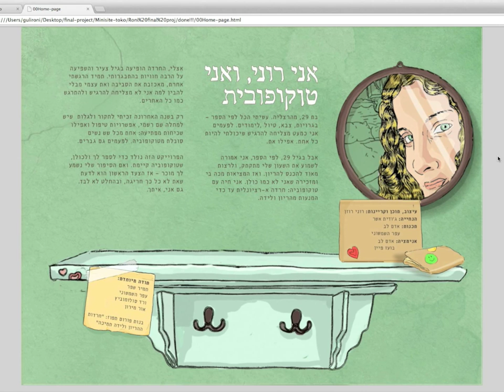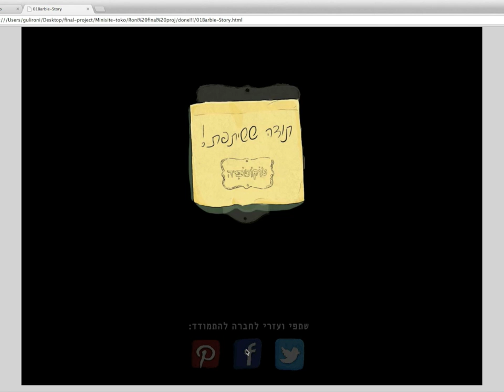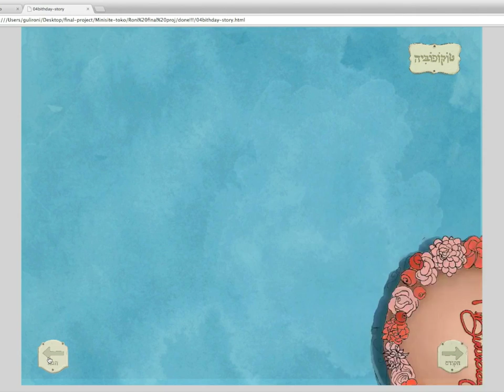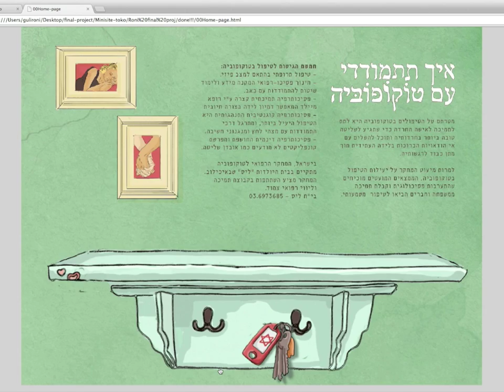Tocophobia Web Demo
In my graduation project I designed a website that allows women to face the Tocophobia phenomenon thorough illustrations of my personal stories as a Tocophobic, through life.

Tocophobia is an a-rational Fear of pregnancy and childbirth. In 2013 it's still frowned upon a woman to admit she is experiencing Tocophobic stress even though 1 in 6 suffer from it. The website invites women to share their personal stories as well, and talk to a variety of women like themselves. Hopefully, that will allow them to access treatment and feel more belong.

Created as a graduation project in Holon Institute of Technology.
Credits: Ofer Hashimshony, Adam Lev, Boaz Fine, Judith Asher, Tamir Shefer, Vered Solomovitz, Or Meron, Yulia Medvedev. Thank you all!